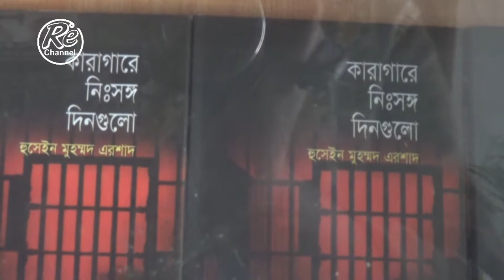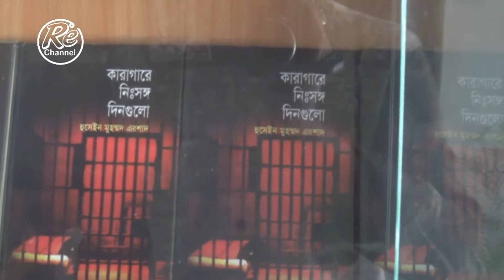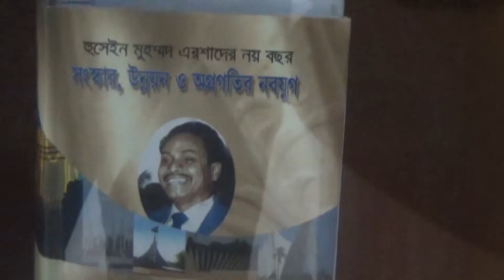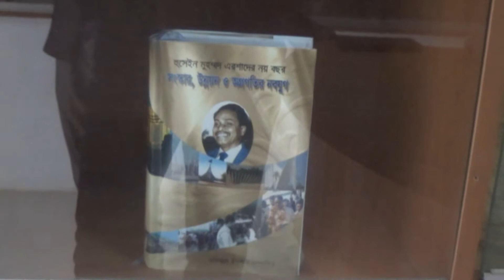Sabek Rastro Nayok Polly bo Hosain Mohammad Arshed, পল্লীবন্ধু হোসাইন মুহাম্মাদ এরশাদWith Re Channel